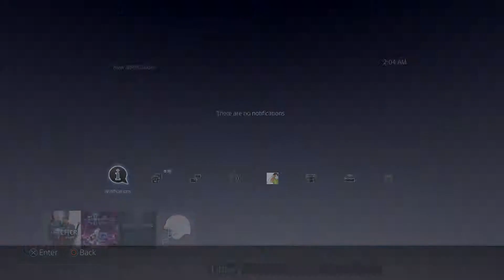[NA] NFL: Denver Broncos Dynamic [PS4 Theme]